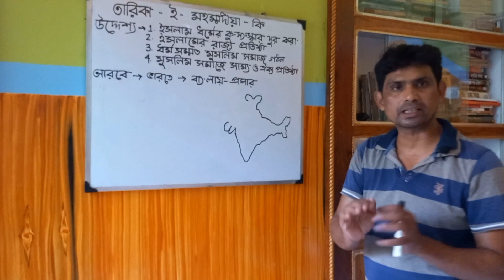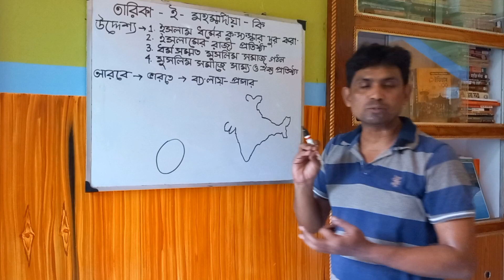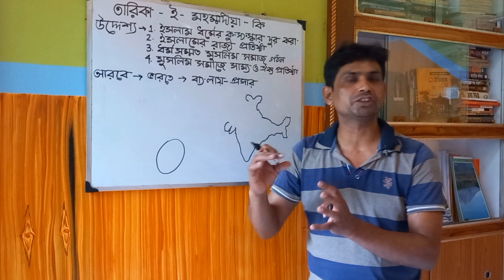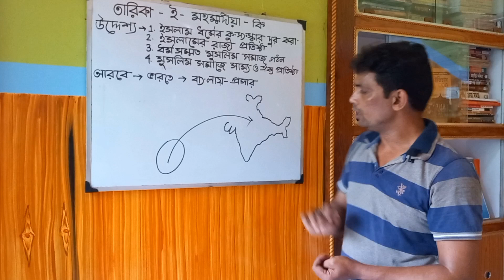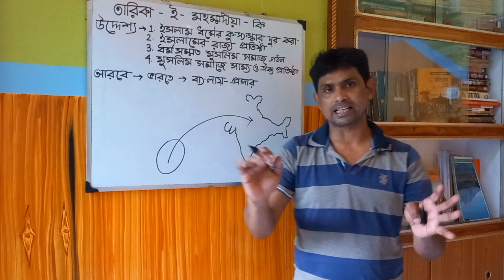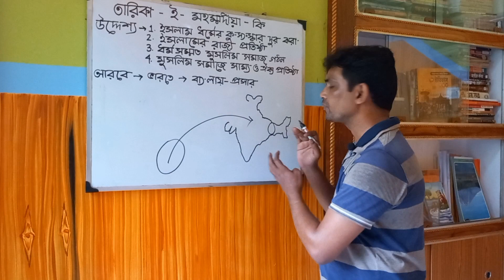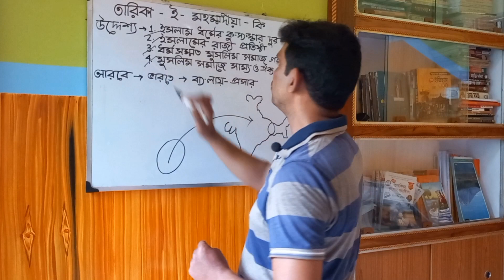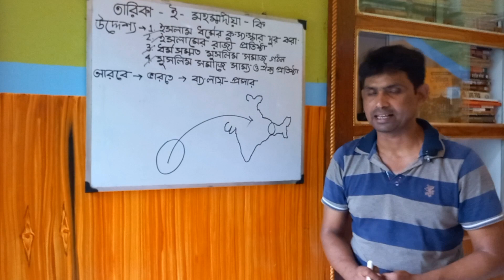তারিকা - ই - মহম্মদীয়া কি ll তারিকা- ই - মহম্মদীয়া বলতে কি বুঝায় ll ওয়াহাবি আন্দোলন ll Tapan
তারিখ-ই-মহম্মদিয়া কি
বাংলার ওয়াহাবী আন্দোলন
ঐতিহ্যের আলো